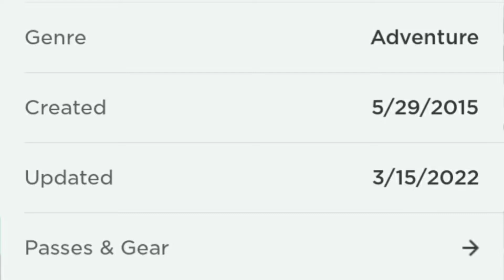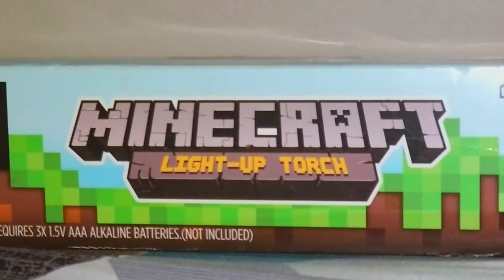ROBLOX TNT Rush Fixed + Minecraft The Wild Update | Gaming News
A ROBLOX game TNT Rush had a major bug that prevents games from starting, which makes the game fall, as the developers fix it.

Mojang has released The Wild Update for Minecraft, but what happened to the Fireflies?

Hiya! This is an epic gaming channel where we show you gaming news and entertainment. Cya!